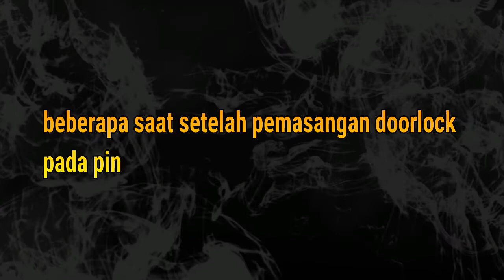Cara kerja Doorlock universal pintu mobil/ Doorlock pengganti alternatif...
test dan cara kerja door lock actuator

Doorlock alternatif pengganti jika doorlock asli
bawaan mobil rusak atau tidak berfungsi

centrak lock/ door lock mobil

Subyek dalam video
Pintu mobil Soluna kiri depan